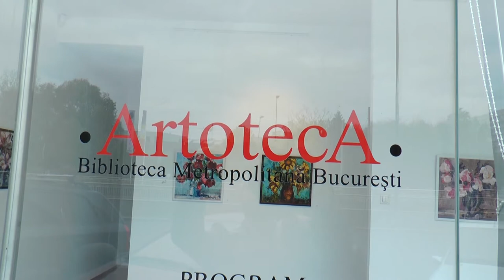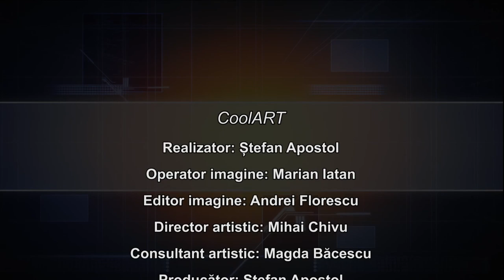CoolArt 09 11 2018 George Calin